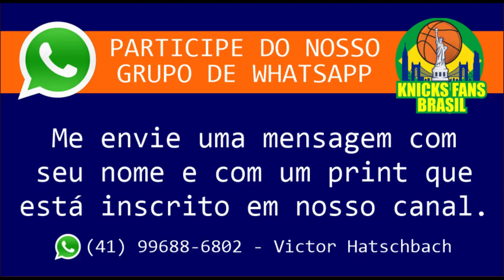Os Knicks Serão Um Time Divertido Para Se Assistir (Zach Braziller do NY POST - VIDEO LEGENDADO)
Zach Braziller: Os Knicks Serão Um Time Divertido Para Se Assistir (LEGENDADO)

ADM @victorhatschbach

Este Vídeo é um Oferecimento de:

07) Mentor (apostas online): o_mentor_tips
08) Decorgesso: @decorgessocwb / @decorgessojoinville
09) Cambiall Campinas: @cambiallcampinas